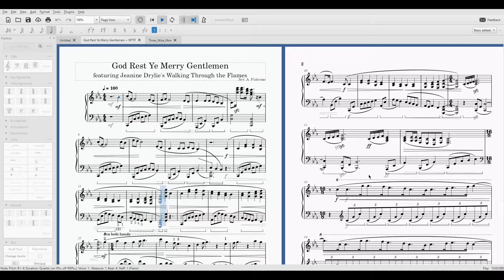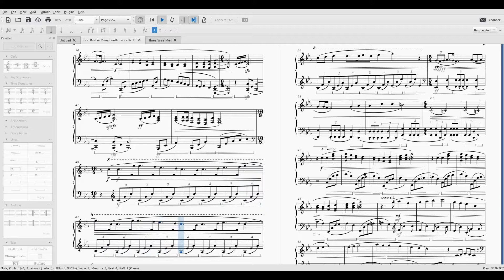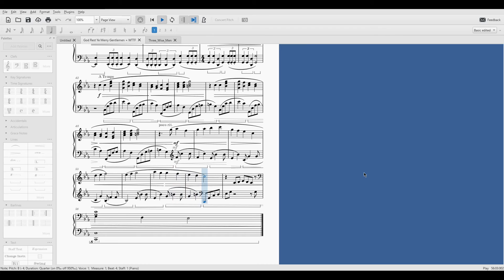God Rest Ye Merry Gentlemen x Walking Through the Flames | Musescore | Awkward Dinosaur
I wanted to make a walking through the flames arrangement for a while, so I mixed two songs together lol. please enjoy